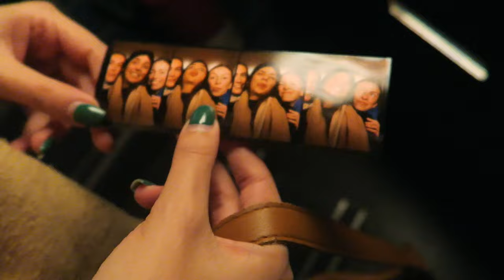a few festive days in Paris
A few festive days in my life in Paris!